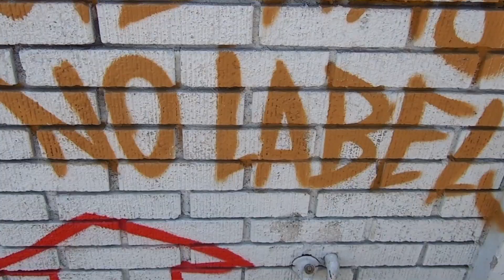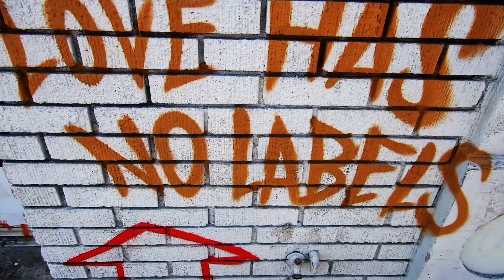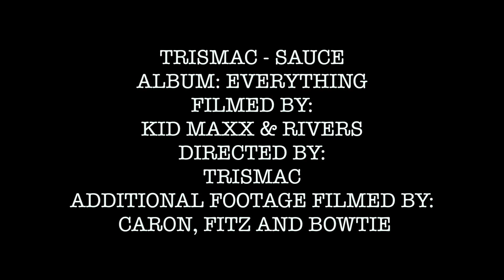Trismac - Sauce (Official Music Video)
Trismac "Sauce" (Official Music Video). Filmed by Kid Maxx and Rivers. Directed by Trismac. Additional footage filmed by Caron, Fitz and Bowtie.

Buy Stream and Download "Trismac - Sauce" in stores now!

Stream, Download and Purchase Trismac's New Mixtape/Album entitled Everything Available in Stores Now! Links: itunes

Trismac appears and performs on "Sauce" courtesy of Black Market Royalty Records. Produced By Tristin "Trismac" Walters.
Trismac - "Sauce" Directed by Tristin "Trismac " Walters